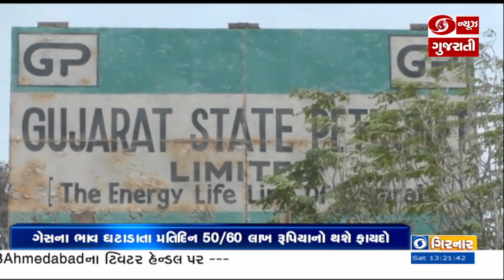મોરબીના સિરામિક ઉદ્યોગમાં રાહતના સંકેતો વચ્ચે આ વર્ષે નિકાસમાં વધારો જોવા મળ્યો | 27-05-2023